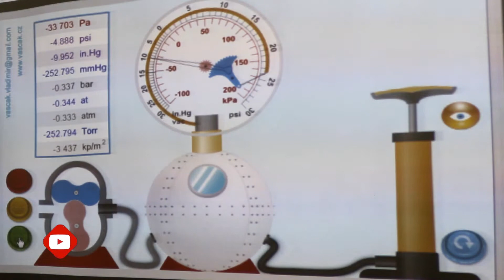Давление | Подготовительные курсы по физике в Ташкенте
Приглашаем на интенсивные курсы:
Математика / Физика / General English / CEFR / IELTS 7+ / История / Химия / Биология / Русский язык и литература.

Математика для всех! Теперь каждый из вас может понять и учить математику, и даже запросто сдавать любые трудные экзамены на 95+!

Предлагаем следующие курсы по математике:

- Курсы по математике НА АНГЛИЙСКОМ ЯЗЫКЕ для подготовке к поступлению в ВЕСТМИНСТЕРСКИЙ академический лицей;

- Курсы по математике НА АНГЛИЙСКОМ ЯЗЫКЕ для подготовке к поступлению в зарубежные вузы, такие как Инха, Турин, MDIST, Вестминстер;

- Курсы по математике для подготовке к поступлению в государственные вузы (ДТМ/ГЦТ);

- Курсы по математике для подготовке к поступлению в российские вузы (ЕГЭ), такие как Ломоносова, Плеханова, Губкина.

- Курсы по математике для подготовке к поступлению в ТОП академические лицеи, как Губкина, Interhouse, Дипломатия, Турин;

- Курсы по математике для подготовке к зарубежным экзаменам, как GMAT / SAT / ACT.

- Курсы по математике для школьников 7-11 классов: закрепления и улучшения школьной базы.

Выпускники доверили нам свой результат и поступили на бюджет в лучшие вузы страны.

🛍 БОНУС: месячное участие в закрытой Telegram-группе, где вы можете задавать интересующие вопросы и получать ответы на них от лучших учителей!

- Нам доверяют и успешно поступают! Читайте отзывы наших учеников